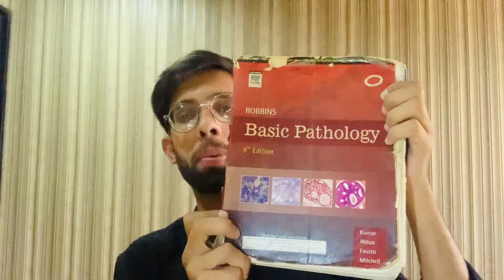General pathology#dr sabtain haider channel#medical lectures#crystal clear concepts